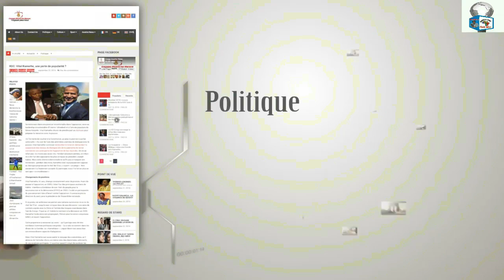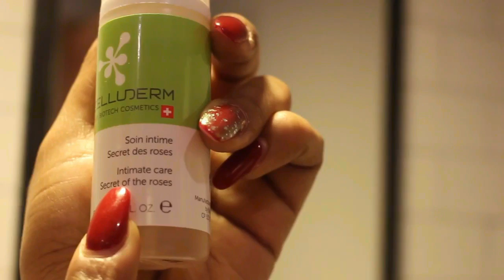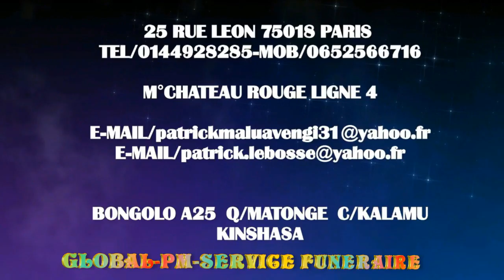MISTER SIATULA AKANGI BATU PANZI NA GENEVE AFFAIRE YA KOTIALE MUASI ??????